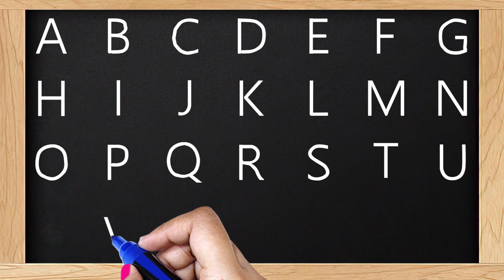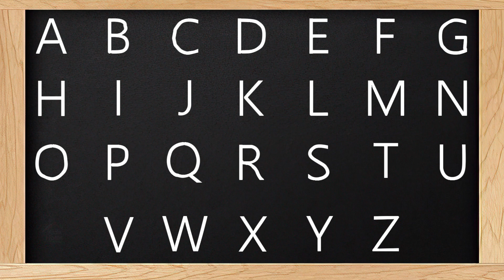Writing Capital Letters Alphabet For Children | English Alphabets A to Z For Kids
How to Write Capital Letters English Alphabets A to Z.